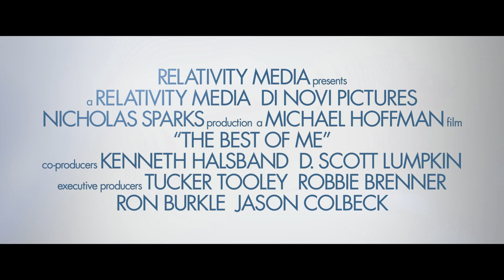The Best of Me - James Marsden Featurette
Based on the bestselling novel by acclaimed author Nicholas Sparks, The Best of Me tells the story of Dawson and Amanda, two former high school sweethearts who find themselves reunited after 20 years apart, when they return to their small town for the funeral of a beloved friend. Their bittersweet reunion reignites the love they've never forgotten, but soon they discover the forces that drove them apart twenty years ago live on, posing even more serious threats today. Spanning decades, this epic love story captures the enduring power of our first true love, and the wrenching choices we face when confronted with elusive second chances.